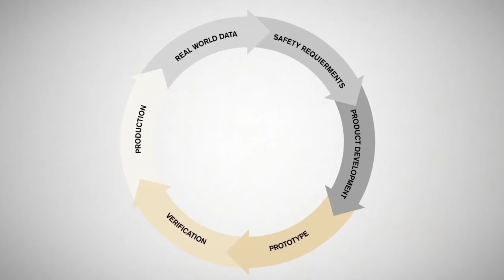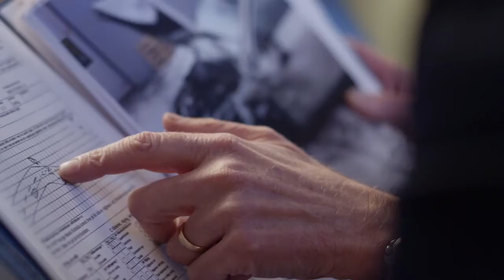NEW 2018 Volvo XC60 - Safety Driving